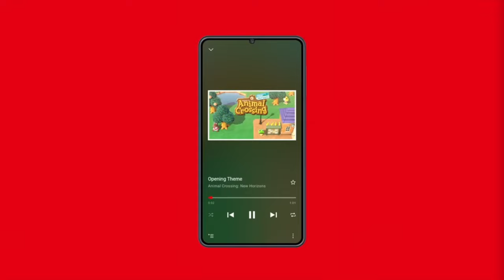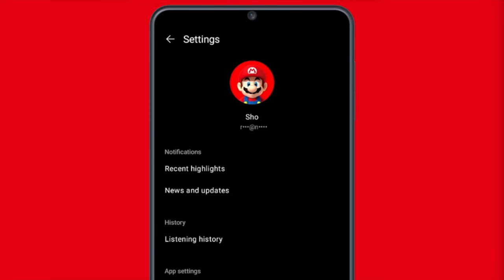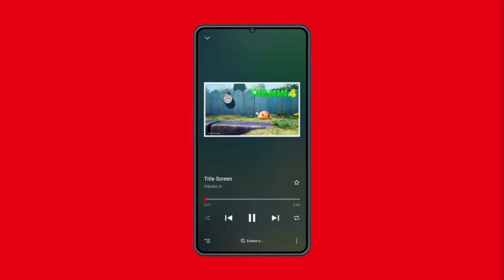😱¿Por qué el anuncio de Xenoblade Chronicles X y Nintendo Music lo cambia todo? | Caribbean Gamer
💜 Haz tu pre-orden Mario & Luigi Brothership ya!